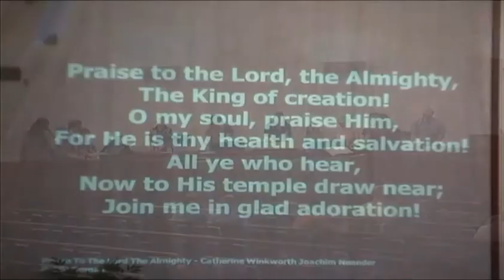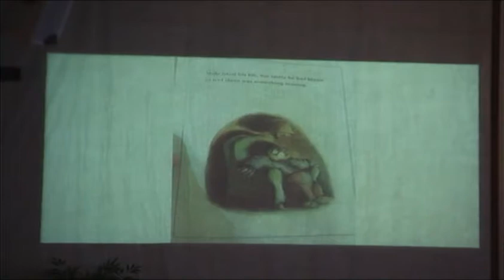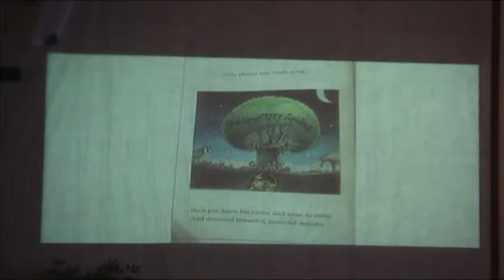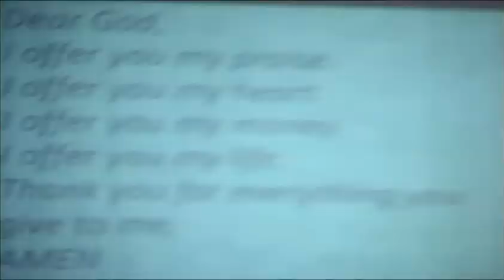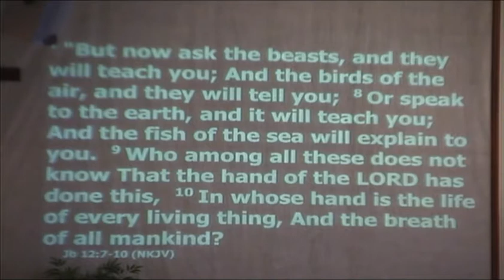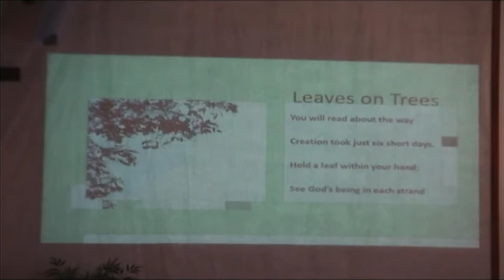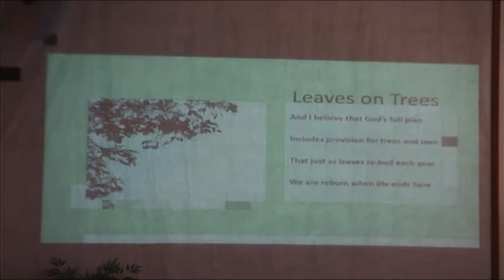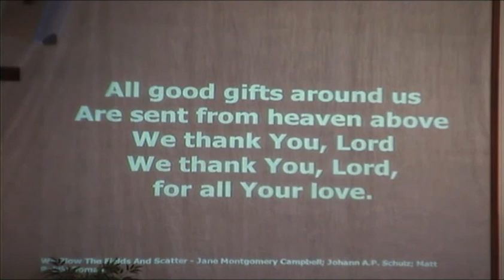September 30, 2018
A Collection of Readings about Nature and Camp Song
Job 12:7-10
 Myerstown CoB Youth